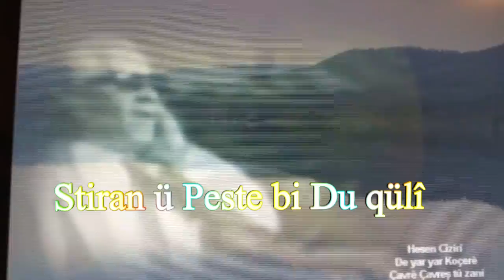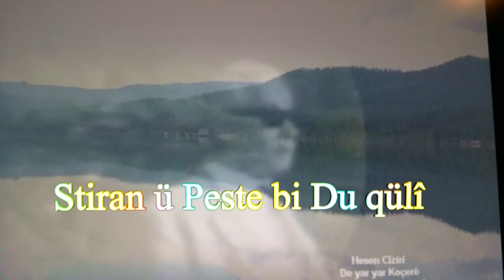Mihemed Arif ü Hesen Cizîrî du Qulî - Berê B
Berê du yê ji shahîya sala 1946 ê a Mihemed Arif ü Hesenê Cizîrî bi hev re zindî kirî ...  Ji bu cara êkê dête weshandin li ser hêla înernêtê ...